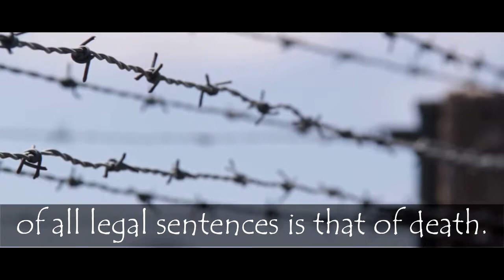Does the Death Penalty Violate Human rights?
School project thing. Edited by me of course. Pretty lit.